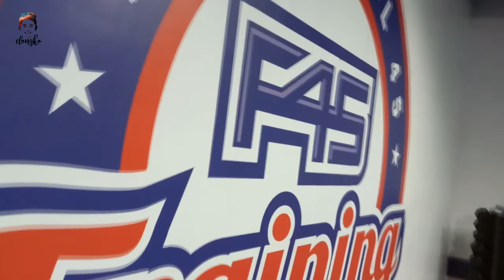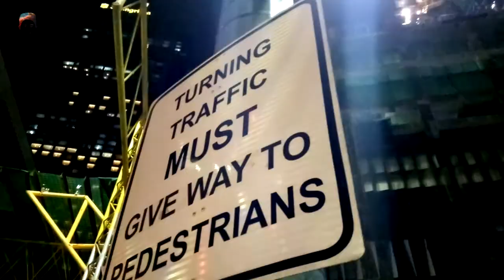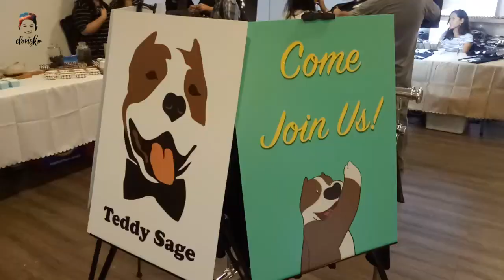Gorgeous Ladies around BGC and HALEY DASOVICH !!!